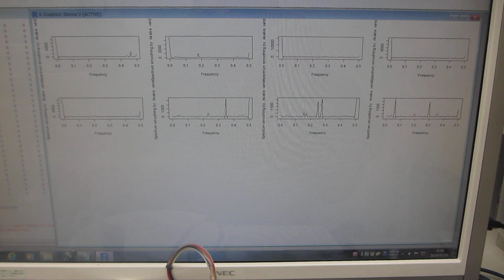オリジナル超音波実験（超音波システム研究所）